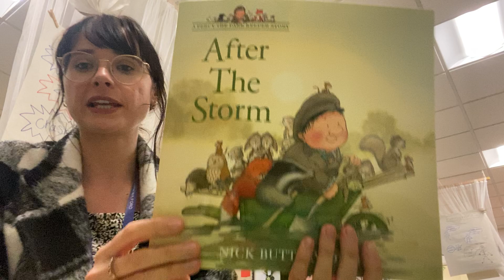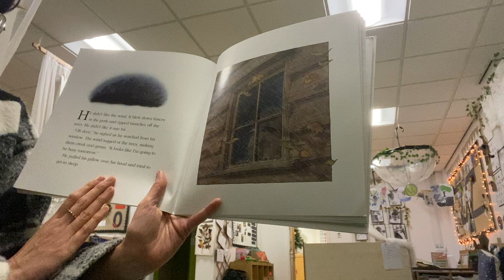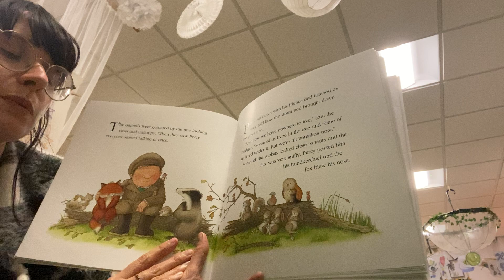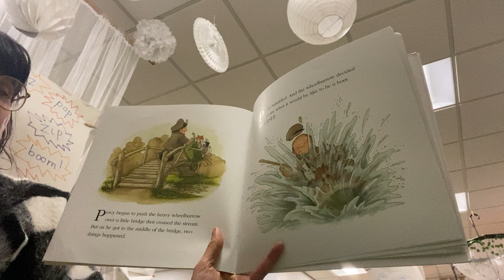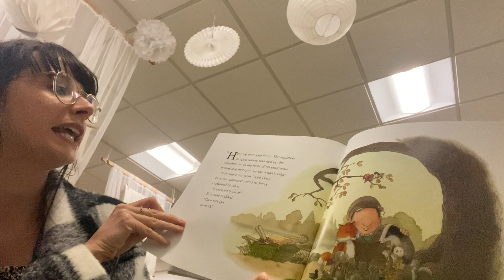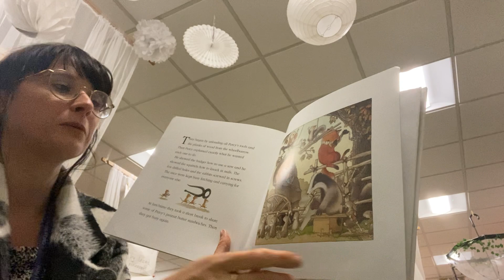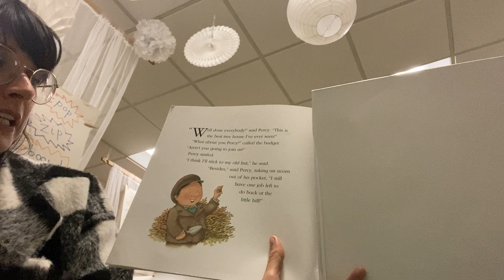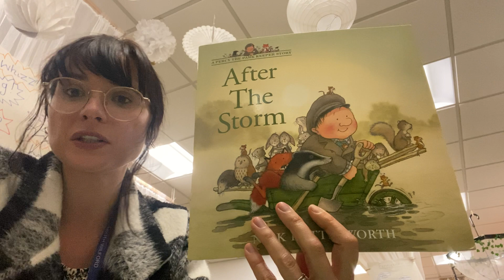‘Percy the Park Keeper’ by Nick Butterworth, Autumn 2, Weeks 1 and 2